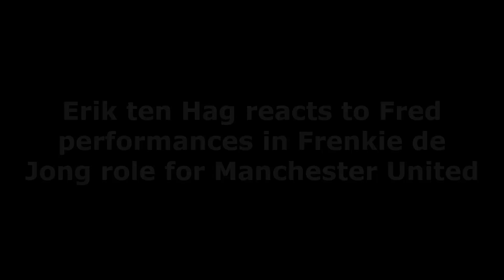DON'T WORRY❗ Erik ten Hag reacts to Fred performances in Frenkie de Jong role for Manchester United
Fred has had a good start under new Man Utd manager Erik ten Hag and the Dutchman has praised the midfielder.

Erik ten Hag believes there is more to come from Fred at Manchester United after praising the energy the Brazilian offers in his midfield.

The 29-year-old has started all three pre-season friendlies on the club's tour of Thailand and Australia, playing in the deepest midfield role and collecting possession from the defence.